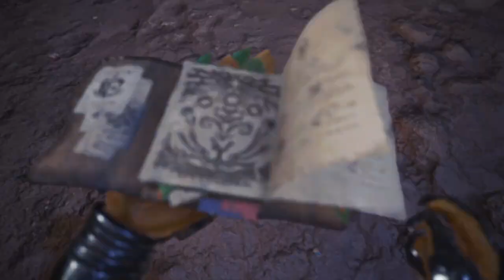Monster Hunter: World -- Part 47: Tempered Tussle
This video features the rest of the Tier 2 tempered monsters (Diablos, Black Diablos, Lavasioth, & Bazelgeuse), with one Tier 3 monster (Kirin). Enjoy!

@00:10 | 9* Hunting Investigation Quest -- Hunt a Tempered Diablos
@06:53 | 9* Hunting Investigation Quest -- Hunt a Tempered Black Diablos
@12:45 | 9* Hunting Investigation Quest -- Hunt a Tempered Lavasioth
@23:24 | 9* Great Hunting Investigation Quest -- Hunt a Tempered Bazelgeuse & a Tempered Barroth
@36:43 | 9* Slaying Investigation Quest -- Hunt a Tempered Kirin